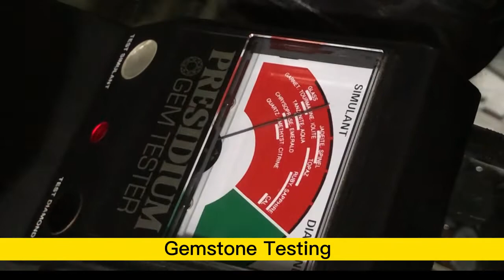Gemstone tester | gemstone identification